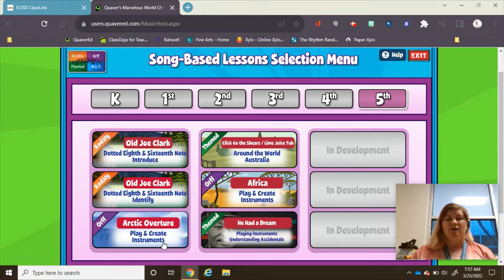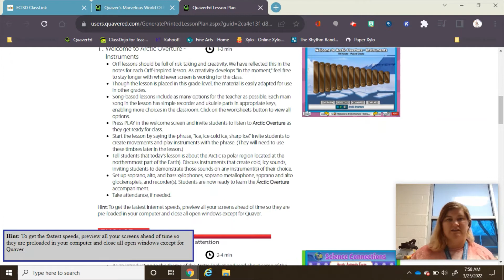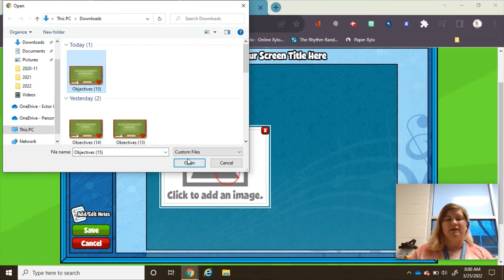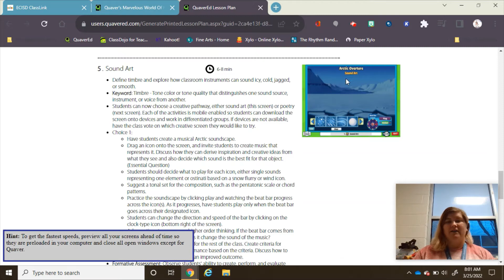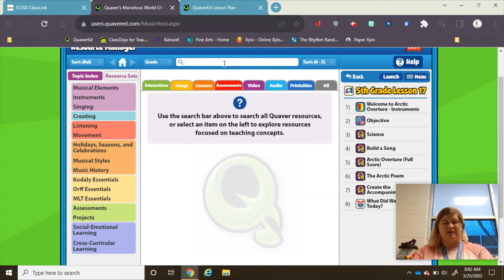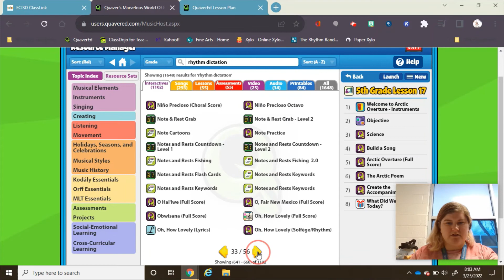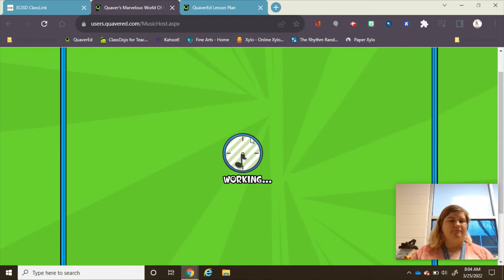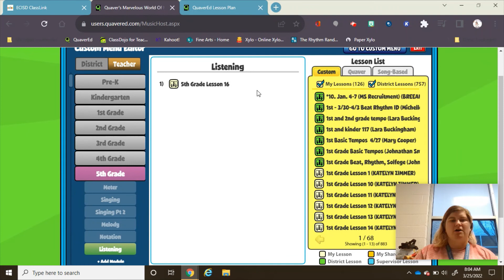Creating a Lesson in Quaver Music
Learn how to create your own customized lessons and curriculum for your students.